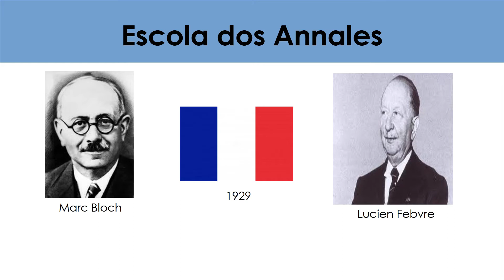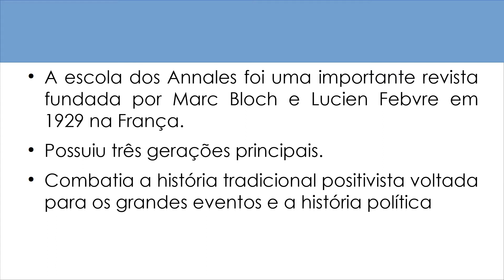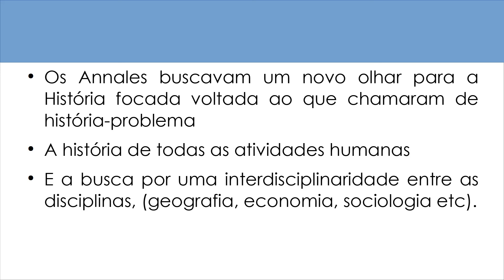A Escola dos Annales - Resumo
Neste vídeo falo de forma bem breve sobre a Escola dos Annales e o que eles buscavam para a História.